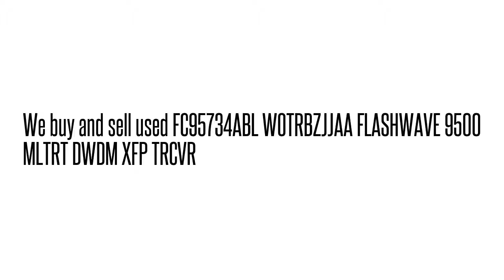FC95734ABL WOTRBZJJAA FLASHWAVE 9500 MLTRT DWDM XFP TRCV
FC95734ABL WOTRBZJJAA  FLASHWAVE 9500 MLTRT DWDM XFP TRCV We buy/sell used Fujtisu networking Equipment. Cash for your used Equipment.